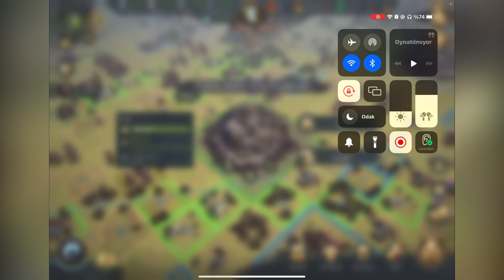HARİTA ŞEKİLLENİYOR VE İLK SAVAŞ / LOTR RISE TO WAR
DİSCORD SUNUCUM

Yeni güncelleme lotr
Lotr role to WAR rohan
Lotr rise to WAR legolas
Prestij mağazası
Lotr rise to WAR yeni güncelleme
Lotr rıse to war r10 özel item tier list
Lotr tier list
LOTR rise to War dwalin
Yüzüklerin efendisi dwalin rehber
LOTR rise to WAR en iyi komutan
LOTR Yeni komutanlar
LOTR
Yüzüklerin efendisi: Güç yüzükleri
Yüzüklerin efendisi: Savaşlar
Lotr rise to WAR komutan REHBERİ
Ücretsiz Sauron
KOMUTAN REHBERİ
Lotr rise to war
LOTR RİSE To War
LOTR
LOTR GAMEPLAY
GRİMA REHBER
En hızlı LEVEL kasma
Komutan hızlı LEVEL atlama
Yeni sezon başlangıç
Yeni sezon rehber
Yeni sezonda nasıl başlamalıyım
Dwalin rehber
Yüzüklerin efendisi
Yüzüklerin efendisi hile
LOTR hack
LOTR RİSE To War hile
Khaldoon nasıl olmalı
Witch king
Cadı kral
Cadı kral nasıl olmalı
En iyi cadı kral
THE BEST witch king
LOTR RİSE To War witch king
LOTR witch king